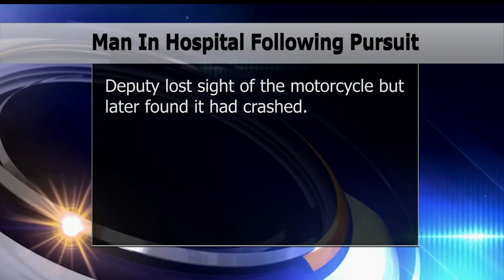Little Falls Man Sent To Hospital After Sending Police On A Chase